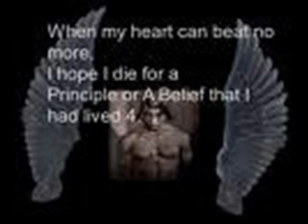Tupac Shakur...Żyje na zawsze...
To mój pierwszy filmik nie doskonał ale jest:P:P Zapomnialem dodac muzyki i przejscia..sory